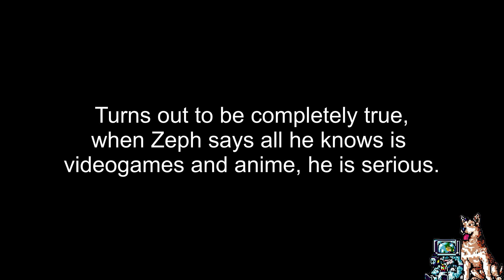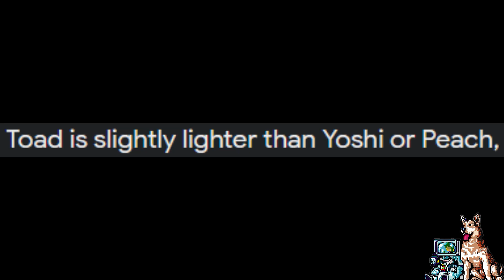We Cheat and Lie to beat each other.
Humble Bundle, Get games and support charities!